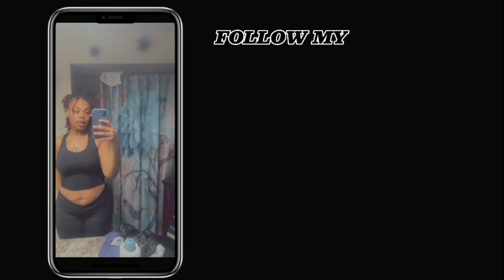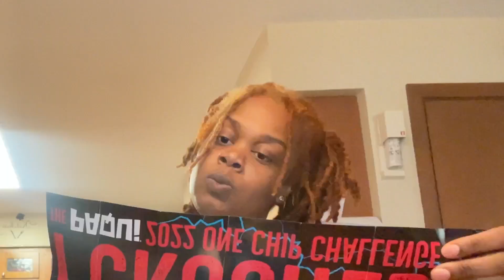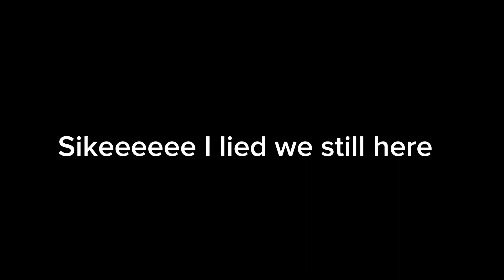ONE CHIP CHALLENGE: GONE WRONG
ADD ME ON SNAP: @ITSKAYYBAEEE